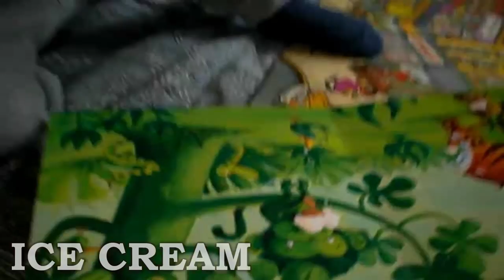How to Cook Venison Properly! | Show Us Your Steak Challenge | Men's Mental Health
Show us your steak is a challenge to men to open up about mental health issues to help remove the stigma attached to the topic.  I was tagged by TA Outdoors and below and in the video I will tag my entire tribe - men who support me both with my channel and in my life!

I am TAGGING my WHOLE TRIBE (I did forget to say Bob Hansler, but he is obviously included in my tribe):

7:55 Joseph Carter The Mink Man

21:46 Jeremy One Wildcrafter

22:13 Adam Craig

22:33 Aaron Nelson

24:46 Alex Peric (apbassing)

25:43 CL Outside

26:16 Jay Valente

26:50 Riverbend Longbows

27:06 Zach Fowler

WILDERNESS LIVING CHALLENGE SEASONS

MEDIA